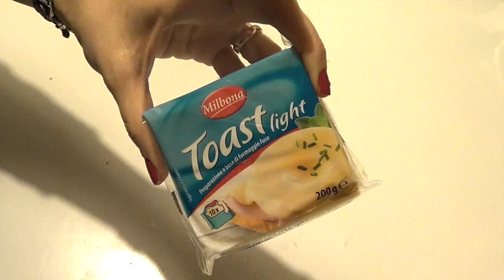Corona di riso agli asparagi e speck! (Primi piatti) 2C+K